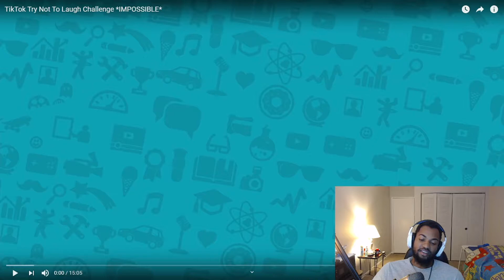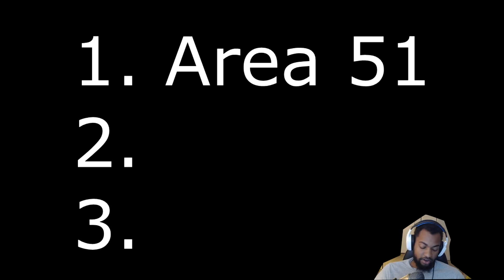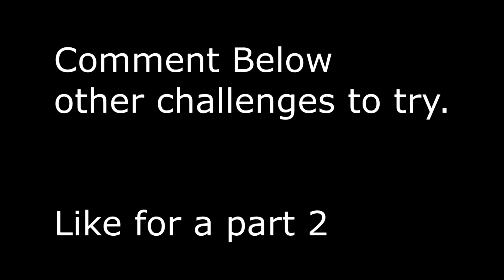TRY NOT TO LAUGH *Challenge* TIKTOK Edition